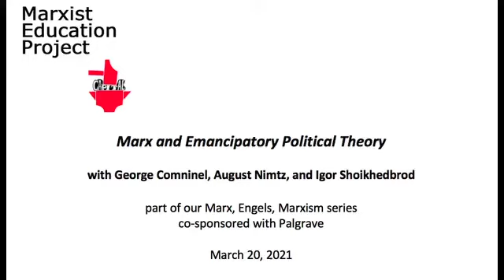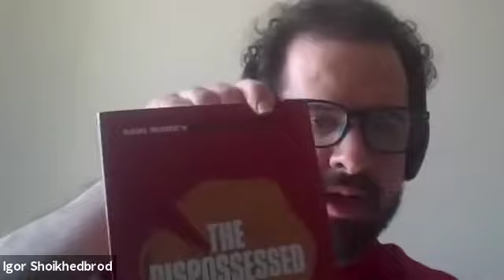Marx and Emancipatory Political Theory